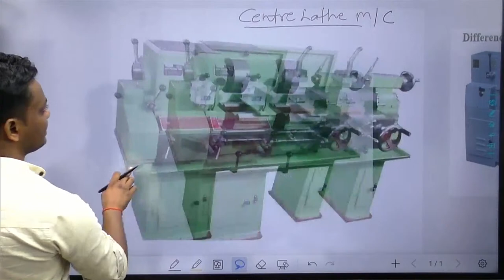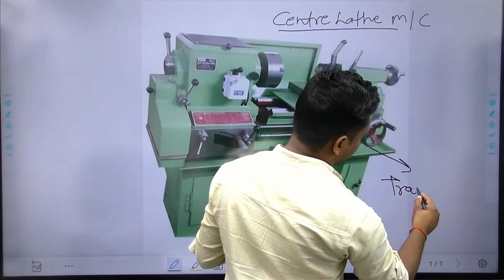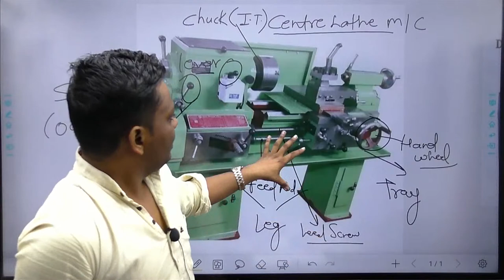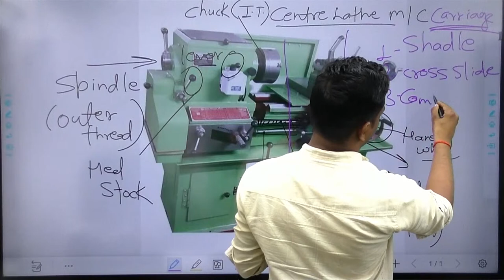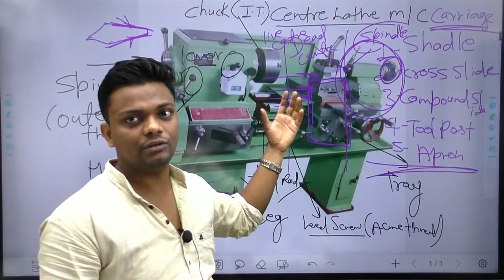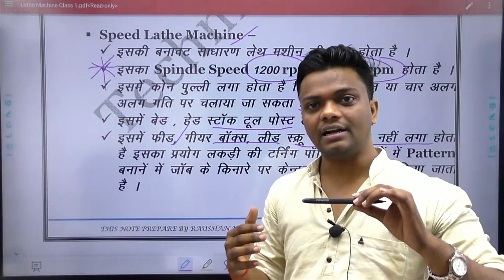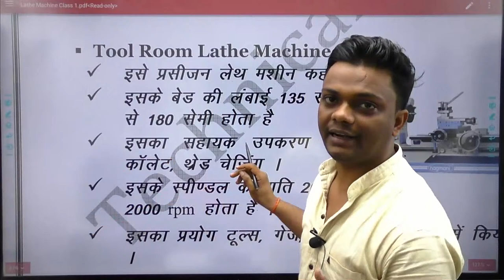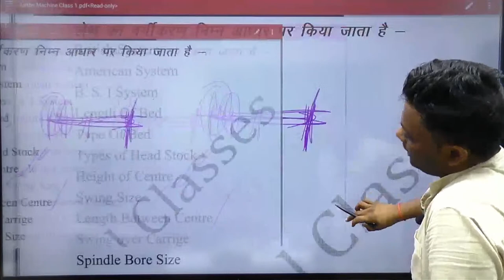LATHE MCHINE/INTRODUCTION CLASS/LECTURE 1